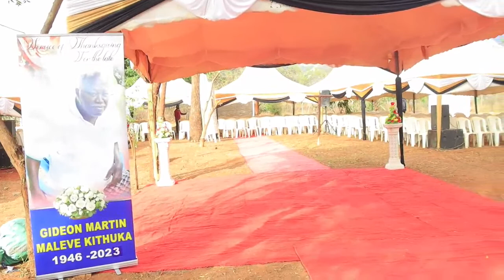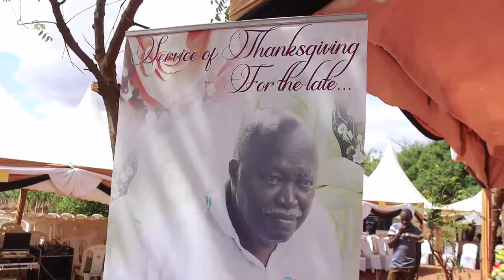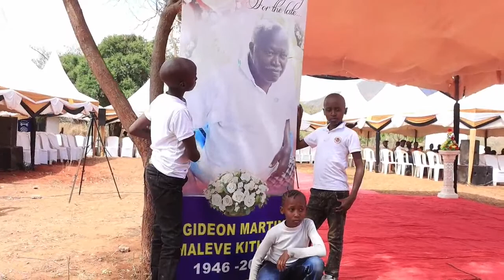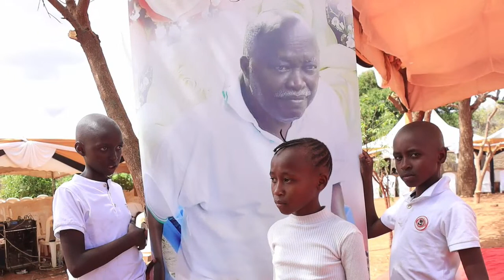IN LOVING MEMORY OF MZEE GIDEON MARTIN MALEVE KITHUKA 1946-2023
LIVE FROM NUU VILLAGE, MWINGI CENTRAL, KENYA.